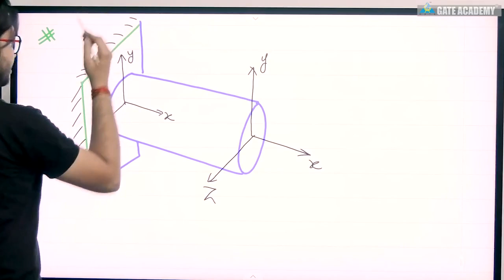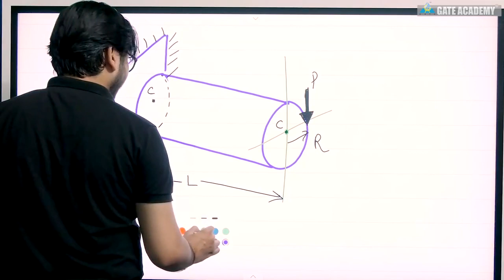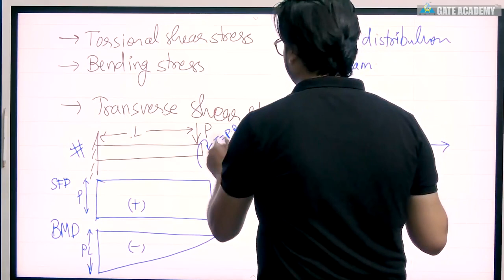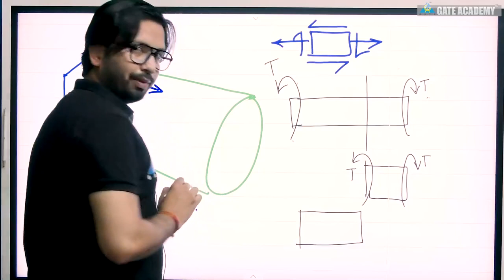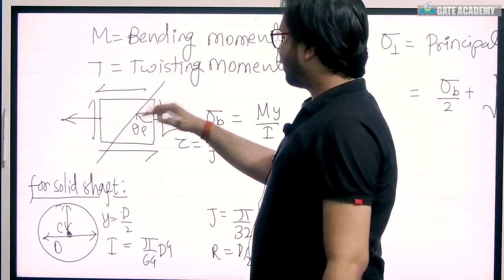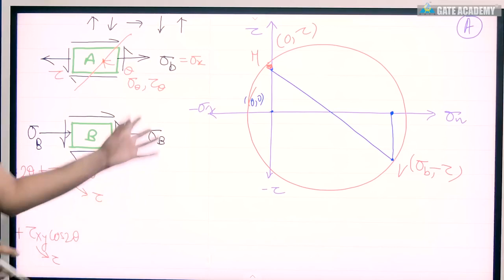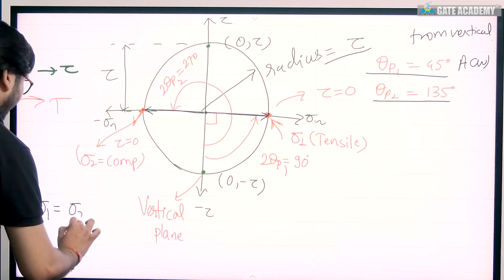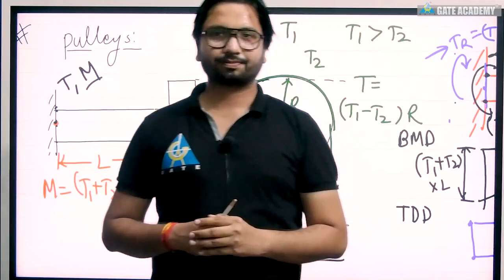ESE CRASH COURSE | Lecture 23 | Combined bending and Torsion | SOM | ME/CE